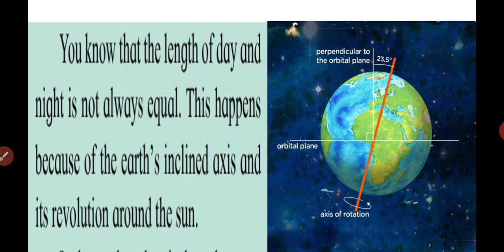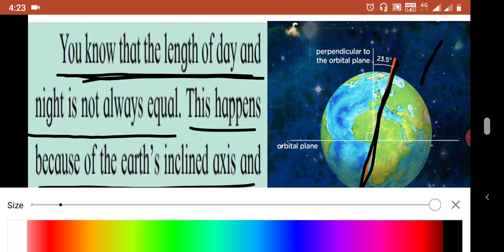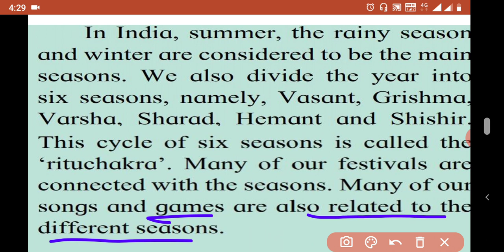Motions of the earth class 5 (Part 4) | 5th standard EVS Part 1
5th standard EVS 1

Chapter 2 : Motions of the Earth